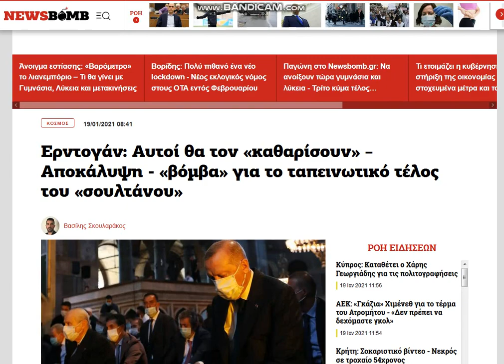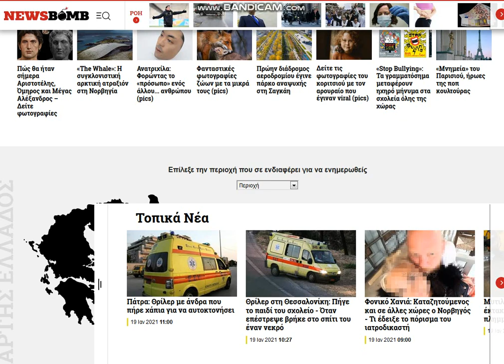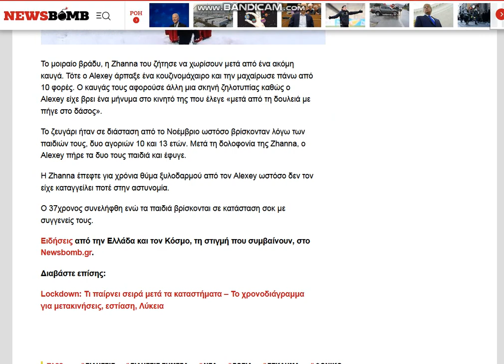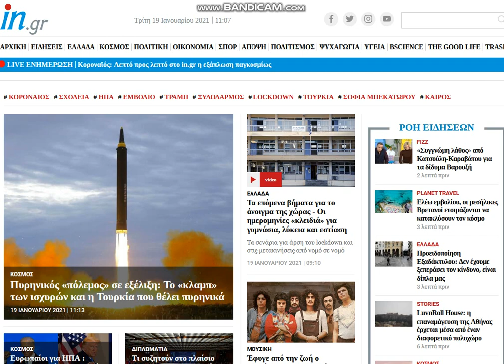2021 01 19 , news gr